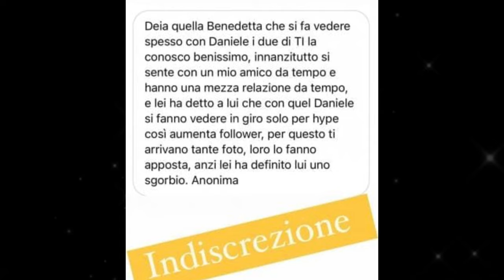PERICOLO per Daniele De Bosis il sospetto doppio gioco di Benedetta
Daniele sembra più che innamorato e Benedetta conferma la sua vicinanza, ma un sospetto si abbatte su Benedetta. Le indiscrezioni di Deianira Marzano gettano un'ombra di dubbio sulla coppia